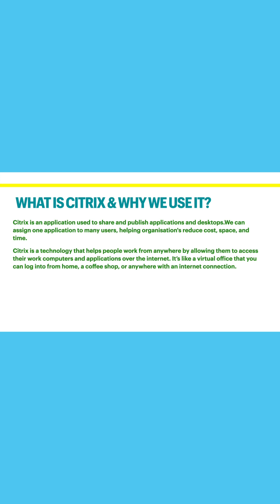What is Citrix? Why we use it ?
In this quick tutorial, learn how to easily find the largest file in any directory using simple Linux commands! Whether you're managing your files or just curious about system commands, this short guide will help you become more efficient with file management. TechTrainerV LinuxCommands FileManagement"
Aap apni video ko optimize karne ke liye trending hashtags aur keywords bhi include kar sakte hain jaise Linux, TechTutorial, CommandLine, FileSearch, LinuxTips.